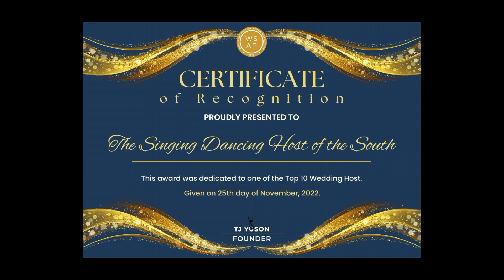Host | Emcee | Master of Ceremonies | Anton Montenegro Marcial